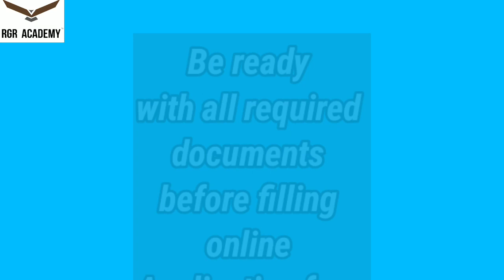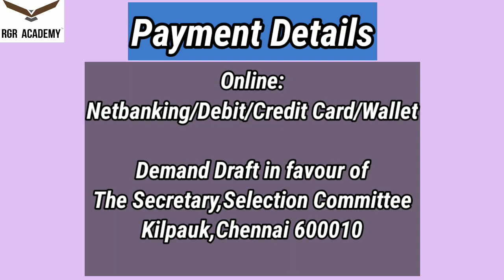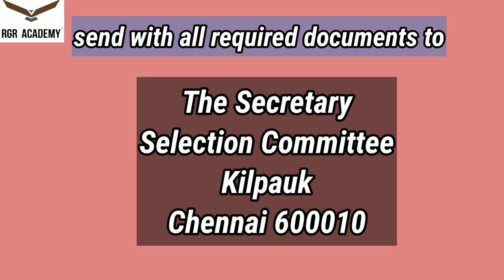Step by step process to apply online application for 85% MBBS\BDS seats in Tamilnadu|Explained by RG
This Channel is opened for the purpose to give complete details to students community abour NEET & JEE Main.

In this video Founder of RGR Academy explained the step by step process to apply MBBS/BDS Counseling 2020.

Note: Before apply please check all the relevent details with 2020 MBBS/BDS Counselling Prospectus issued in the

RGR Academy is conducting regular and nline classes for NEET & JEE Main in Chennai, Tamil Nadu, Faculties handling here are having vast experience in the field of entrance examninations. Interested may contact fod admissions @ 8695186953

Communication Address:

W 677, East Main Road,
Annanagar West Extention,
Chennai,Tamil Nadu
Pin-600101